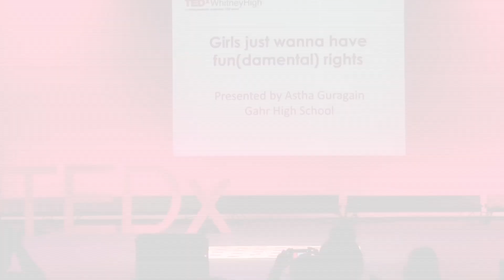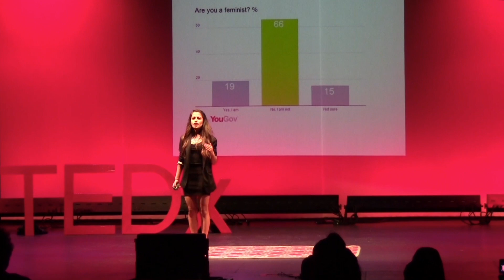Girls Just Wanna Have Fun(damental Rights) | Astha Guragain | TEDxWhitneyHigh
Feminism and gender equality have quickly grown to become controversial topics around the world. Astha shares her thoughts on the issues that affect women from all walks of life.

Astha Guragain's passion to consume knowledge and articulate her thoughts on world issues, many of which she witnessed first-hand in Nepal, have shaped her into who she is today. She has made use of the various opportunities around her by getting involved with her school's Philosophy Club and MUN Program. As Philosophy Club President, and MUN's Secretary General, she is constantly exposed to topics for discussion and deep reflection. Her hopes to pursue a career through which she can give back to the community motivate her daily.